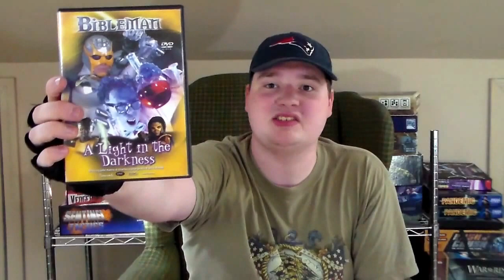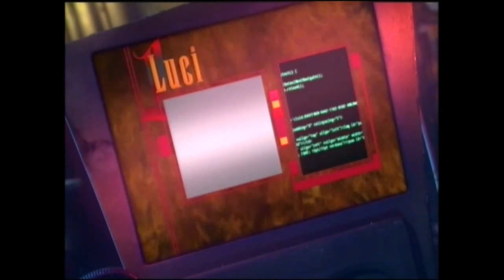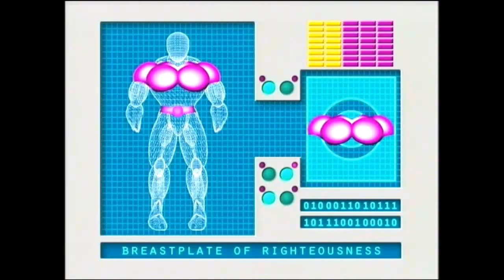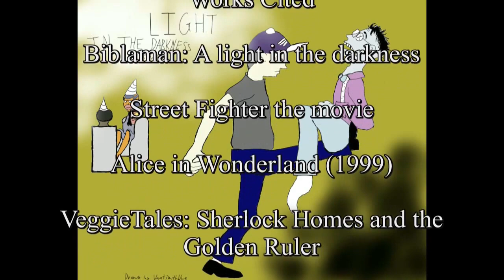Bibleman: A light in the darkness review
Ninjato reviews a Christian video series from the early 2000s.